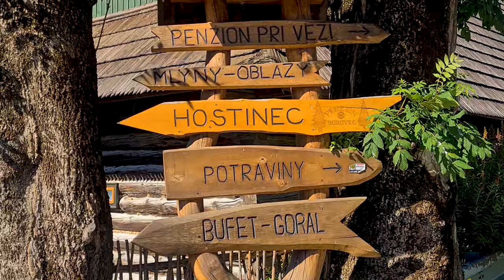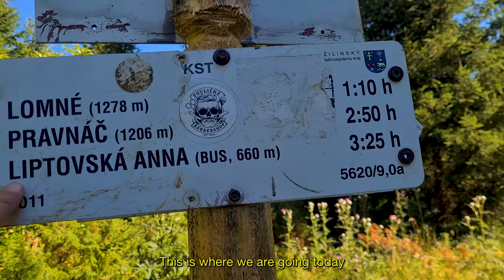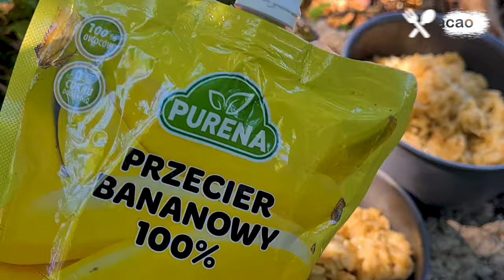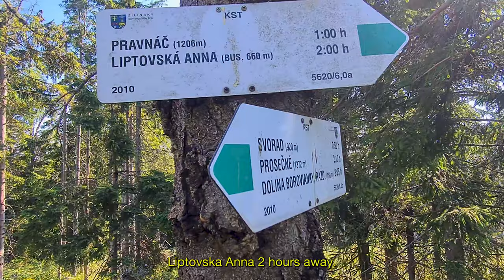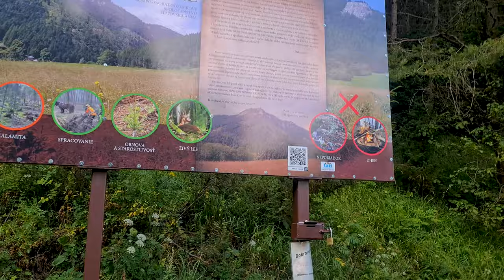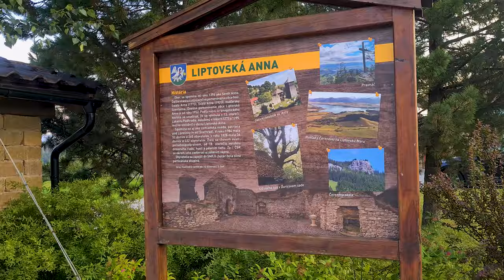UNEXPECTED ENCOUNTER on European Hike! You Won't Believe This! StarPin #1 [D4]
Day 4 of trying to conquer StarPin #1.

Chill hike on well marked European trails today...
Just kidding, that seems to be impossible for me. Of course there was some off roading involved :) Instead of reading here just watch the vid. Trust me, this one gets crazy

Since you are still reading, I'll give you a little bit of trivia. Apparently the "carlina aculis" flower that we found is edible. It's also known as hunter's bread. Didn't know that a the time, but would love to try it on some next adventure. I'm sure the oppurtunity will present itself at some point :)

Chapters ►
00:00 Back in time
00:22 Veľké Borové
01:47 Blue trail
02:02 Green trail
03:40 Breakfast
04:35 It's a good trail
05:30 Not for long
07:59 Carlina Aculis
08:10 Lomy
09:00 To the next peak
10:00 Encounter
10:42 Aftermath
14:36 Pravanáč
17:47 Back on green trail
22:07 Poopy
22:38 Let's go
25:05 Liptovská Anna
25:23 Dark soon
26:41 Safe